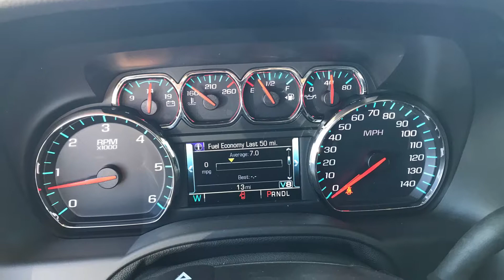2019 Chevrolet Tahoe LT Reno, Sparks, Carson City, Fallon, Fernley, Yerington, NV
2019 Chevrolet Tahoe LT

Flex Fuel
6-Speed Automatic
4x4

Nevada.